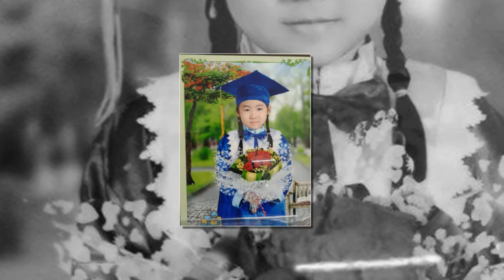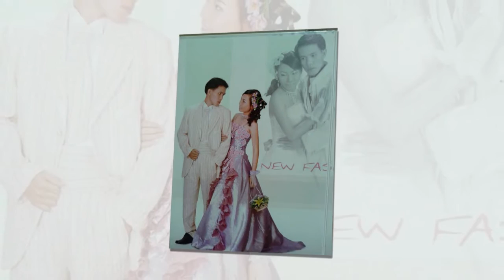HẠNH PHÚC NGỌT NGÀO .